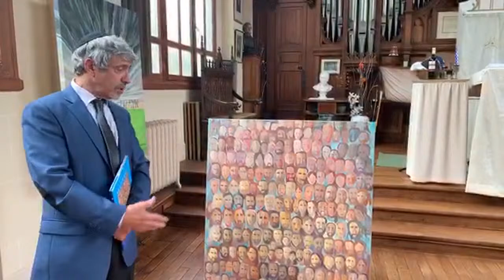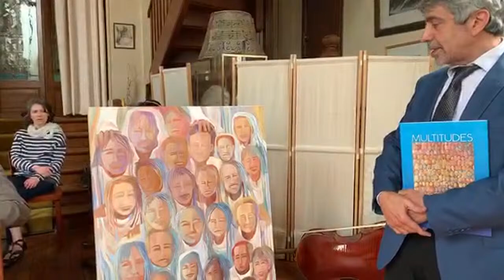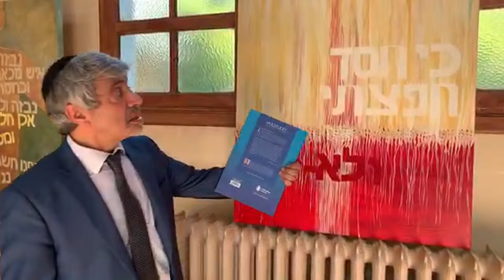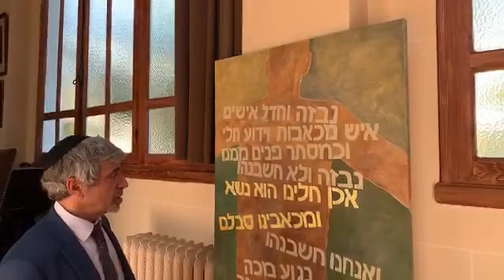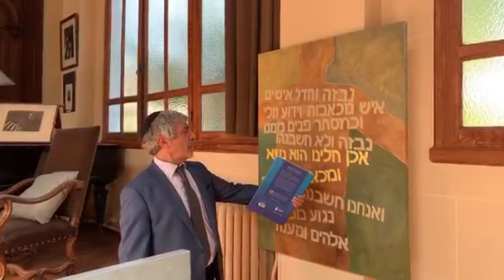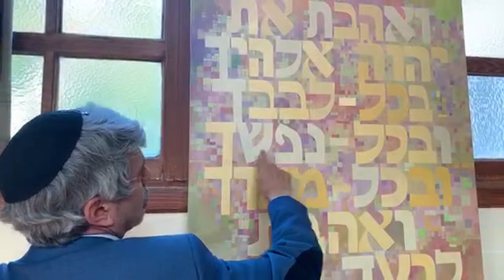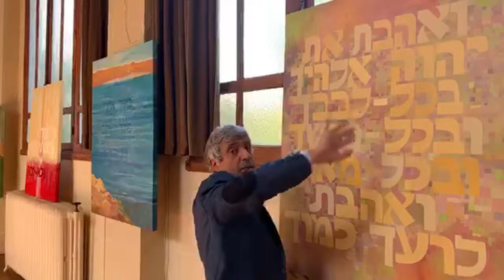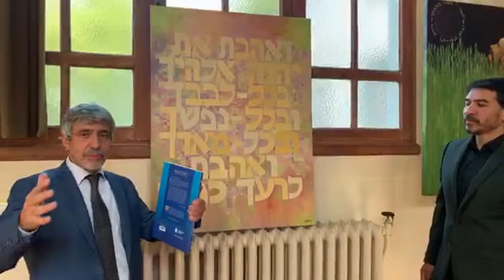LECTURE JUIVE DE L’ÉVANGILE DE MATTHIEU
CONFÉRENCE - EXPOSITION - MUSIQUE en direct live
Conférence par le Rabbin Philippe HADDAD
Conférencier, auteur de nombreux ouvrages tels que :
« Pour expliquer le judaïsme à mes amis »
« Quand Jésus parlait à Israël » ou
« Notre-Père, une lecture juive »
Philippe HADDAD est aussi rabbin à la Synagogue Copernic à Paris.

Exposition des peintures de Steffi GEISER RUBIN Illustrant l’Evangile de Matthieu

Exposition des peintures
de Steffi GEISER RUBIN
Illustrant l’Evangile de Matthieu

Musique par Béatrice REIBEL-PETIT  (violoncelle) et Julien-David PETIT (saxophone)

Deux musiciens d’exception
1er Prix du Conservatoire Nationale Supérieur de Musique de Paris
et lauréats de prestigieux concours internationaux